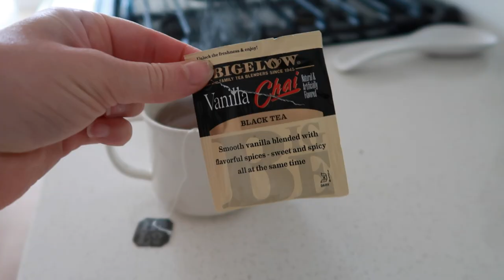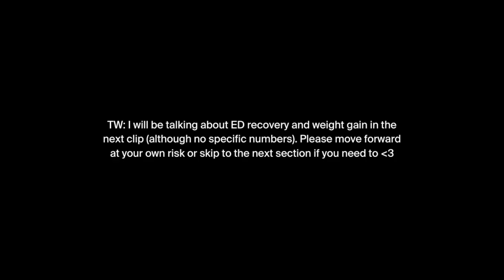feeling better, body image chat, & buying plants 🌱 Saturday vlog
I'm feeling much better post relapse. Join me on this Saturday in my life as I shop for plants, get my hair done, and chat about weight gain in recovery. You are worthy and beautiful no matter what your size.

THANK YOU from the bottom of my heart for your support on my last video. It means so much and I appreciate each and every one of you 💓

standing desk
Ikea desk

00:00 intro
00:20 thank you, I'm feeling much better
02:43 making pancakes
04:05 planning my day
05:20 a chat about weight gain + getting dressed
06:32 haircut, chat about weight gain, and a helpful affirmation
10:07 plant shopping
11:05 dinner and apartment updates

my fav things on amazon

resources
→SAMHSA National Helpline for Addiction: 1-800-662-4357​​

about me
Q: how old are you?
A: 23
Q: when did you get sober?
A: age 21, during my junior year of college

I want to help you heal your relationship with alcohol, food, yourself, and your body. I make videos on sobriety in college, sobriety in your 20s, quitting drinking, honest wellness, ed recovery, and self-love.